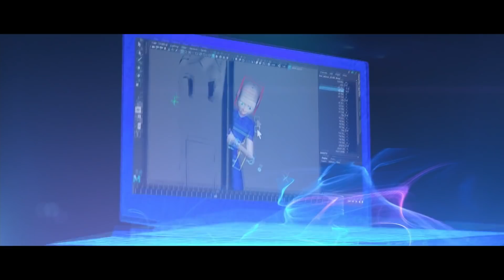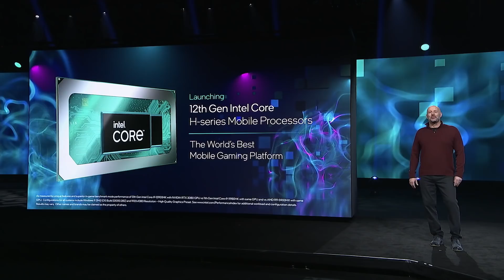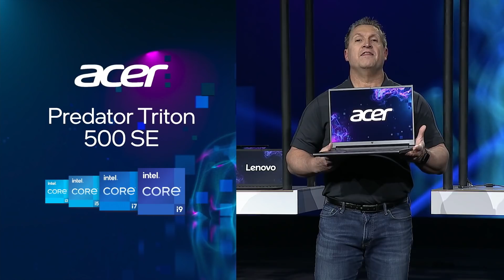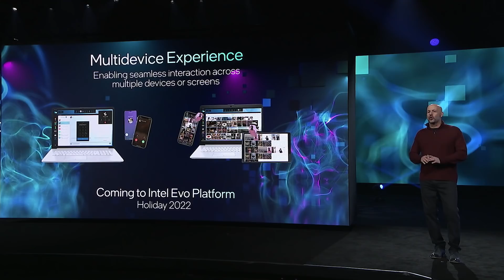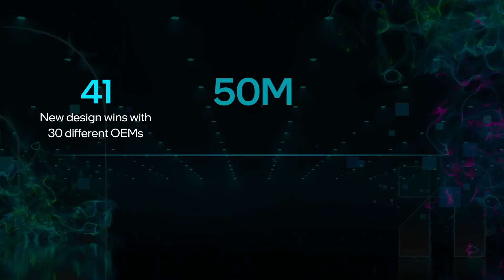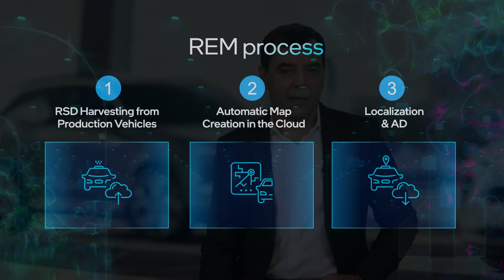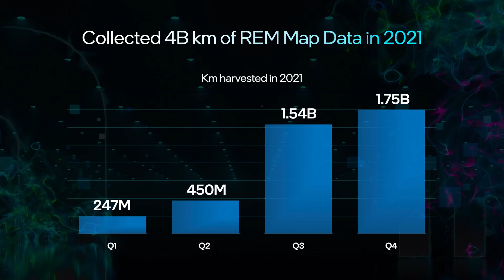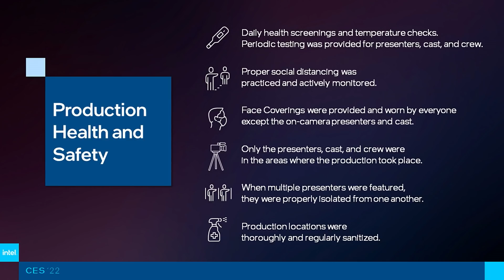Intel's CES 2022 News Event: 12th Gen Intel Core, Mobileye Advances and Intel Arc Updates (Replay)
As CES 2022 was opening, Intel senior leaders shared new developments in two of Intel’s most important businesses: personal computing and automated driving - Mobileye. Gregory Bryant, executive vice president and general manager of Intel’s Client Computing Group, Lisa Pearce, vice president in the Visual Compute Group, and Prof. Amnon Shashua, Mobileye CEO, led the ""Altogether Wonderful"" news conference on Jan. 4, 2022. The presentation included leaders working with Intel to create DigitalTransformation and computing growth across two of today’s fastest-growing sectors. (Credit: Intel Corporation)